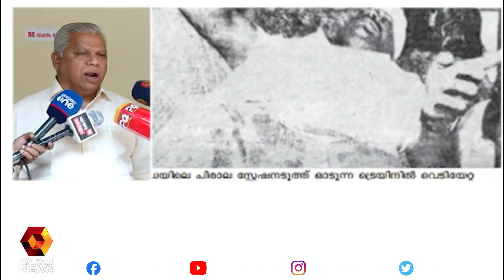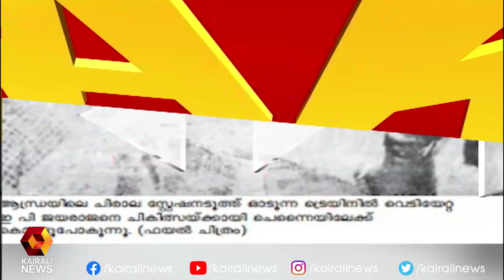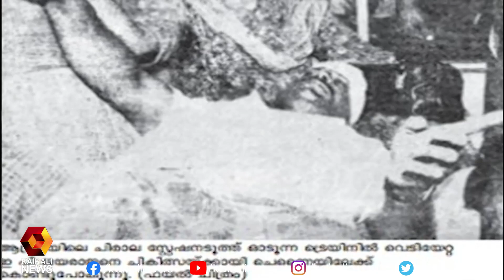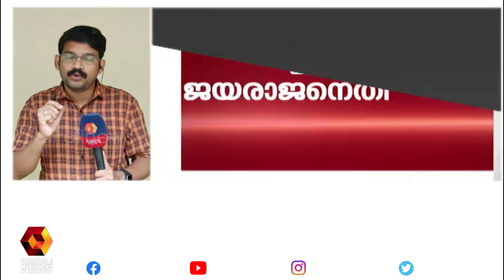ഇ പി ജയരാജൻ വധശ്രമത്തിന് പിന്നിൽ കെ സുധാകരനെന്ന് വ്യക്തം : എം വി ജയരാജൻ | Kairali News